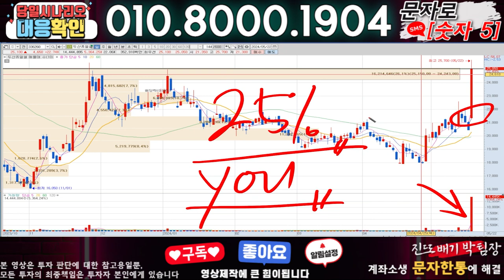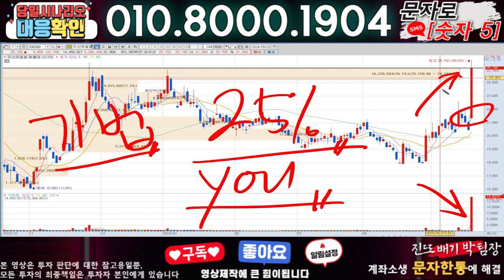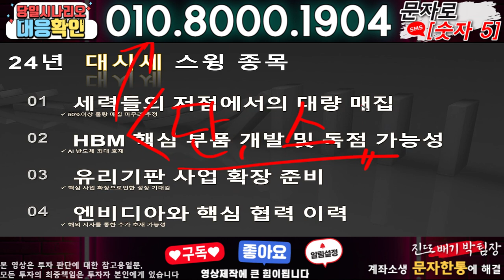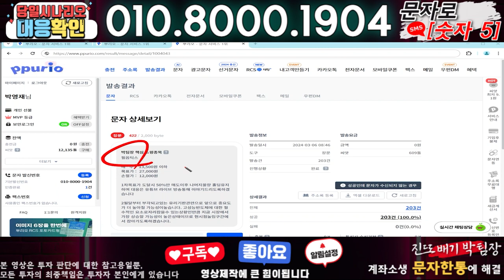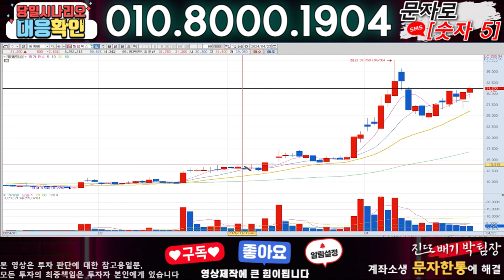지노믹트리 ) 3분전 기습속보-공식입장발표!! 무슨일인가?